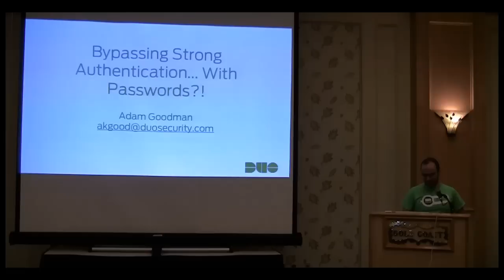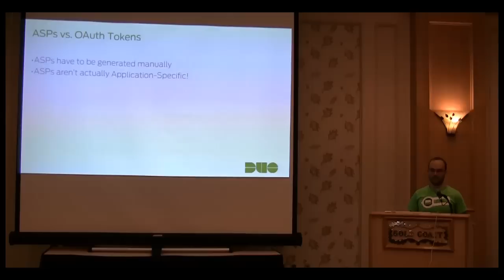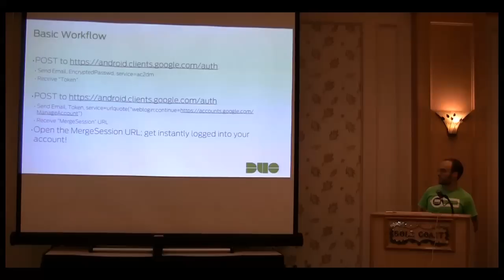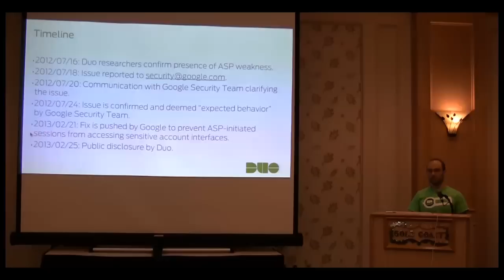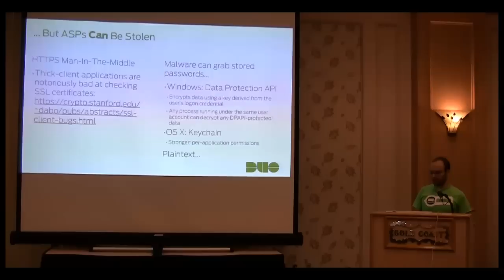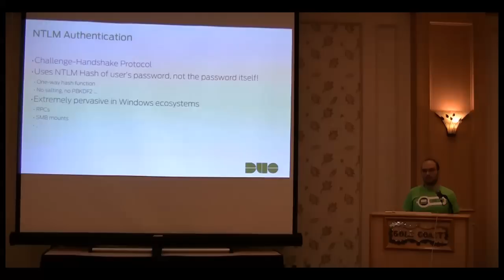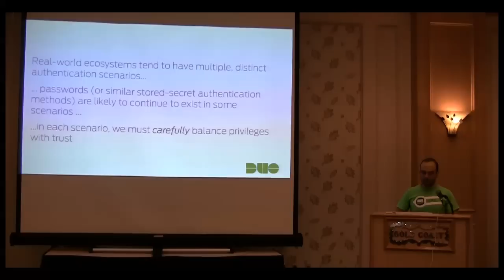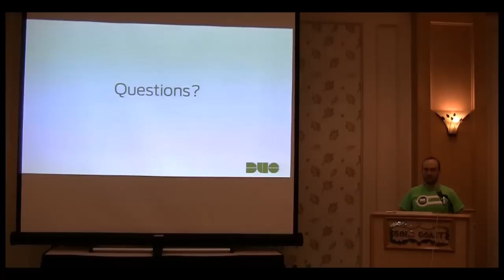Bypassing Strong Authentication... With Passwords?!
Adam Goodman (akgood) from Duo Security, speaking at Passwordscon in Las Vegas, July 30-31, 2013.

Amid many calls to "kill the password" with strong auth, we'll show -- by studying some issues in Google's 2FA deployment -- how this may be harder (and more perilous) than it sounds...

Earlier this year, we reported that an attacker could bypass Google's two-step login verification, reset a user's master password, and otherwise gain full account control, simply by capturing a user's application-specific password (ASP). While Google has taken some steps to mitigate the most serious threats, ASPs still present a number of threats to Google's users. However, Google is not alone -- their implementation of ASPs serves as a useful case study for anyone seeking to use strong authentication to "kill the password".

We'll discuss the specific flaws in Google's initial ASP implementation and the threats that remain, some analogous issues in other systems, and the broader lessons that we can learn from this experience.